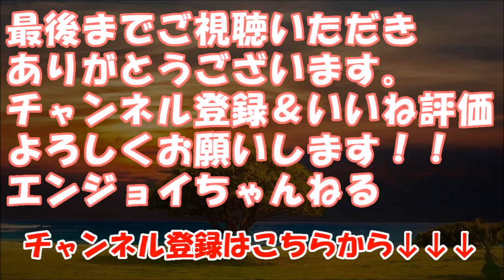【笑える話！】とんがりコーン食いながらビール飲んでたら妹がコーンを指にはめだした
★冒頭★
とんがりコーン食いながら
ビール飲んでたら妹が
コーンを指にはめだした